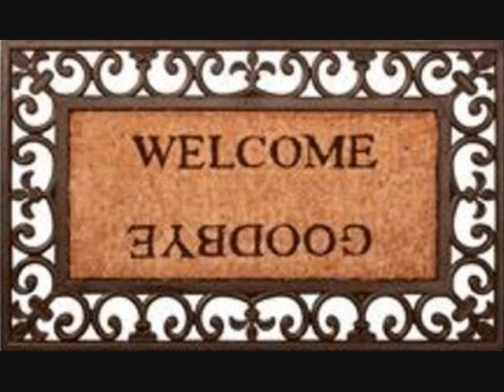Yoshikazu Mera "Ombra mai fu" Serse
Yoshikazu Mera sings "Ombra mai fu"
from Serse by Georg Friedrich Händel
Japan Philharmonic Symphony Orchestra
Shigeo Genda, conductor